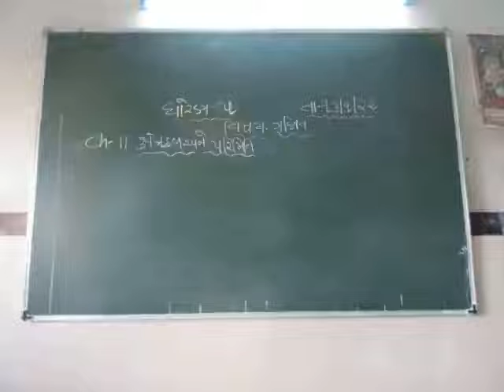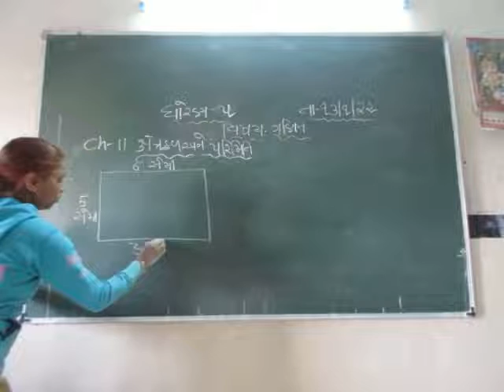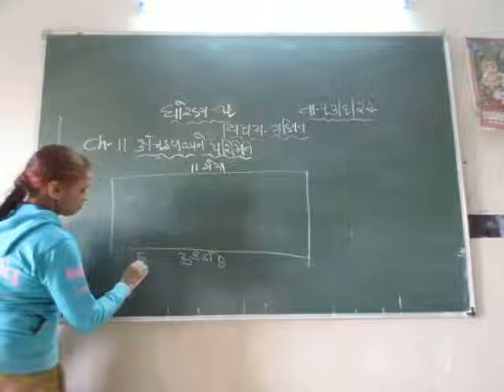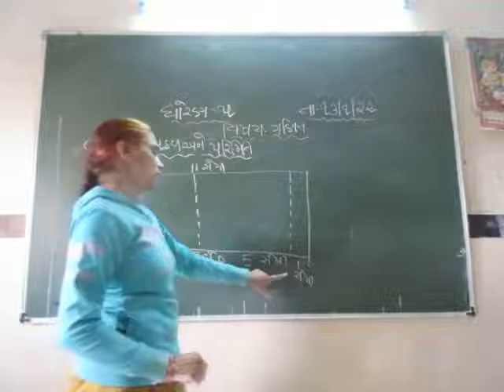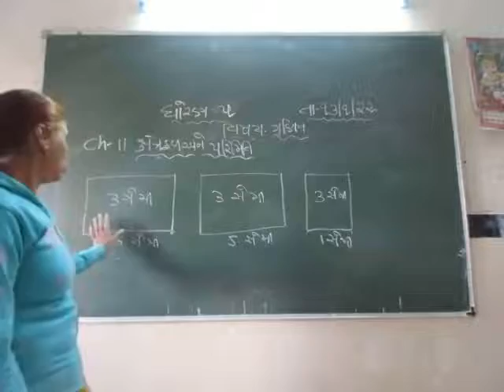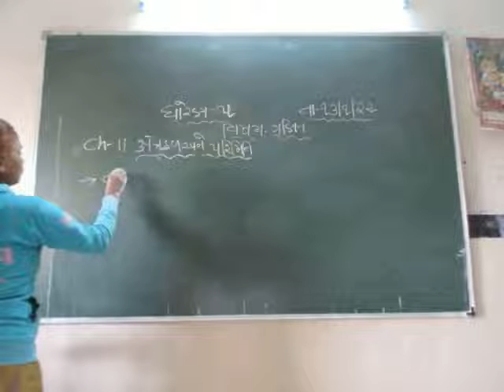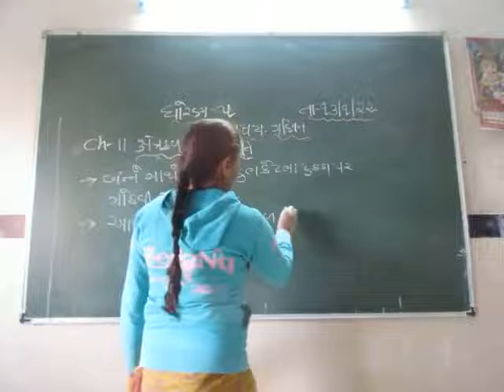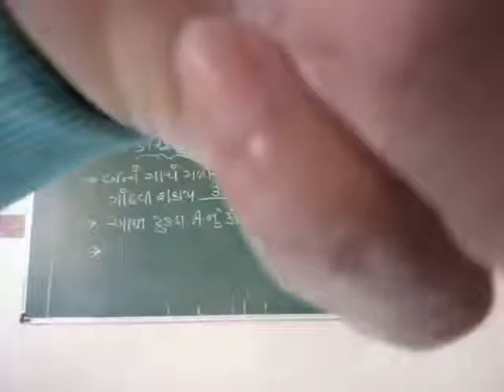STD 5 MATHS 17 1 2022